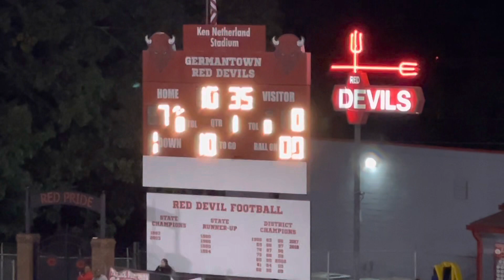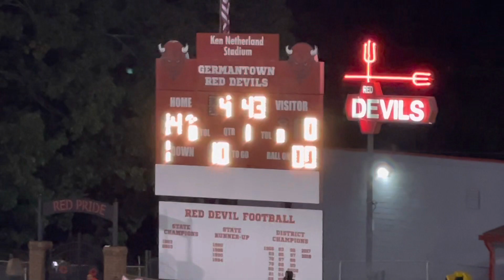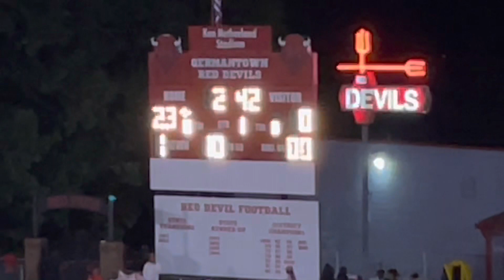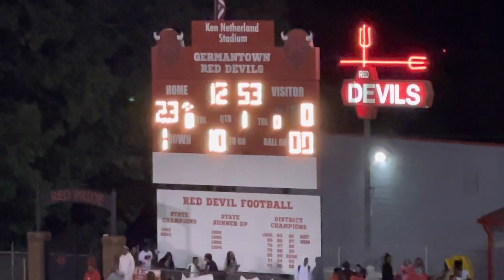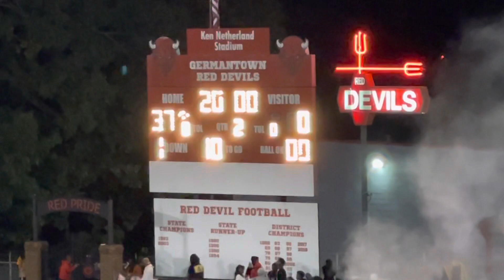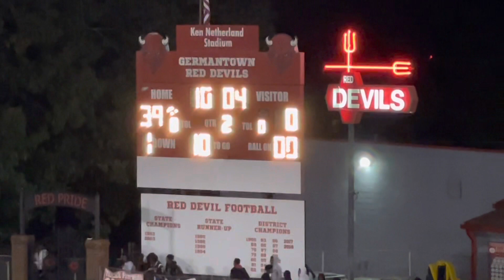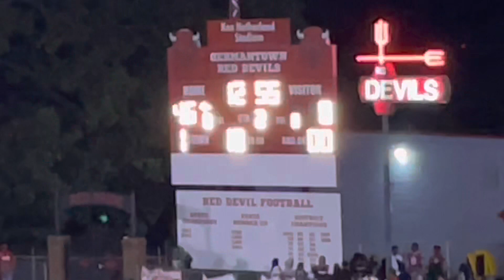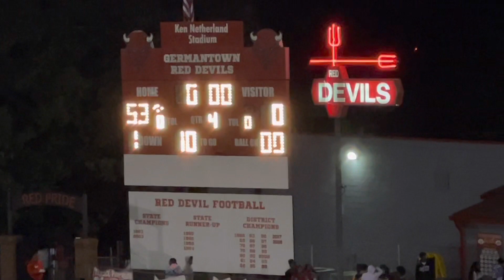FULL GAME: Germantown - 53, Cordova - 0 (10/28/22)